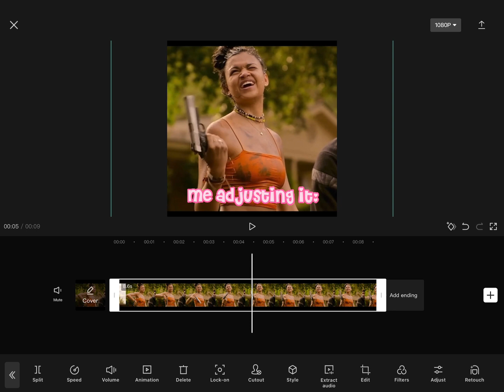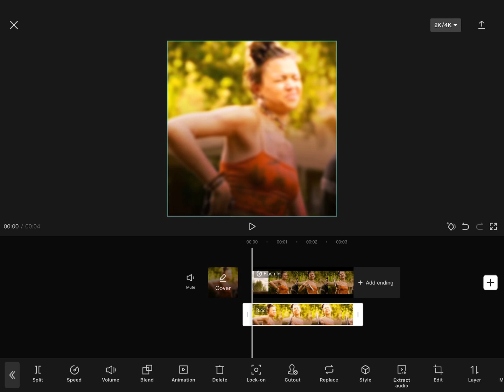tutorial on how to get good quality only on capcut!